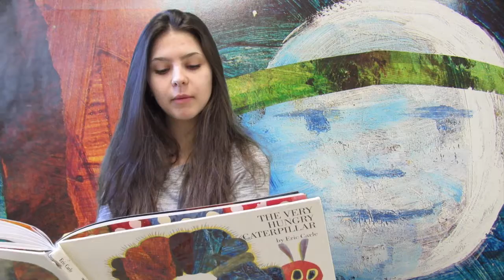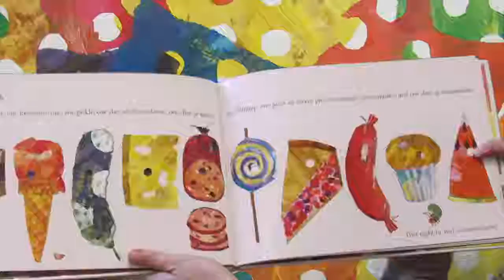The Very Hungry Caterpillar - EJHS 2017